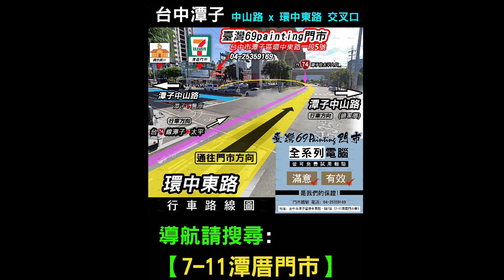納智捷 LUXGEN S5 2015 1.8L 藍金電腦 油耗 省油電腦 施工記錄 69Painting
🏠聯絡地址：台中市潭子區 (7-11 潭厝門市旁)
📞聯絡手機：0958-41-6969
📍GOOGLE 搜尋地址 : 7-11 潭厝門市旁

1.

2.

3.

4.
69painting _ 汽車 _ 施工紀錄區 -【烤漆、噴砂、焊接、鈑金、木工、音響】

5.
69painting 機車 施工紀錄區 -【烤漆、噴砂、焊接、鈑金、木工、音響】

6.

220816